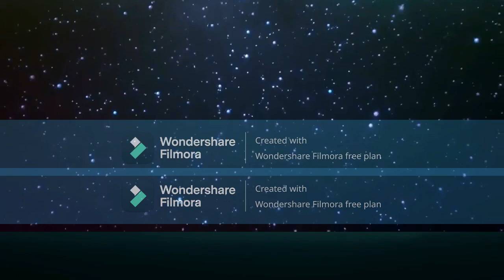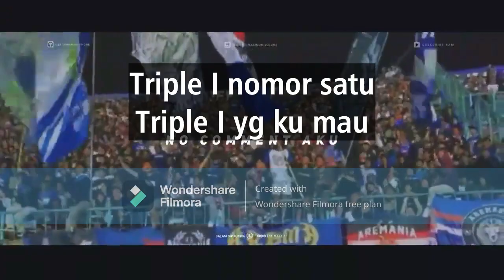Triple I Yang Ku Mau - NO COMMENT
Grand opening Triple I Kamis 10 Agustus 2023